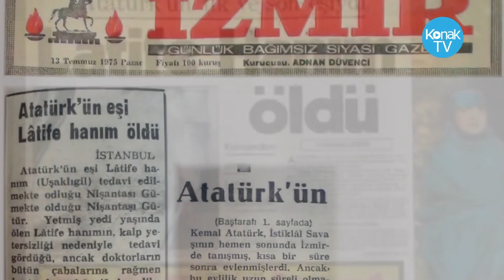Latife Hanım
Aramızdan ayrılışının 45. yıldönümünde Atatürk’ün bize emaneti Latife Hanım’ı yaşam hikayesini hatırlatarak analım istedik. Anlatımından ötürü Araştırmacı-Yazar Ahmet Gürel’e teşekkür ederiz.